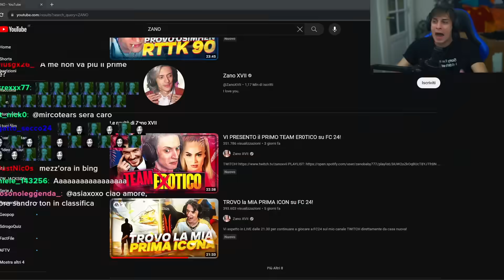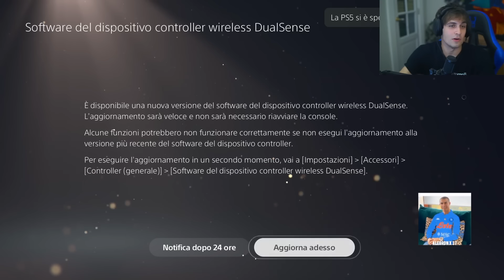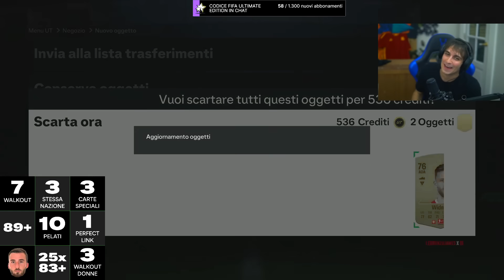ZANO vs BLUR | FC 24 BINGO [EPISODIO #1]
50.000 like per questo FC 24 BINGO contro mio fratello Gianmarco @StallionsTV
Preparatevi ad altri format insieme e a nuovi ospiti!

Vi aspetto in LIVE questa sera per GRANDISSIMO BINGO con BLUR su FC24 sul mio canale TWITCH!